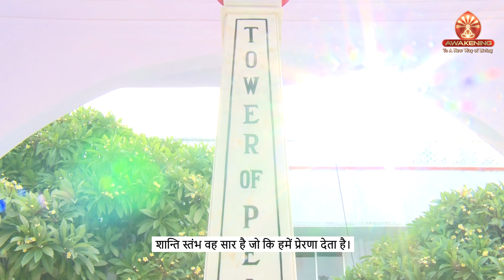Story Behind the Tower of Peace | Short Film | Trailer | Awakening TV | Brahma Kumaris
Watch "Tower of Peace... The Story Behind". A special dedication to Brahma Baba. Senior BKs and many Yogis share their experience with the Tower of Peace.

Awakening - To A New Way of Living.
A Brahma Kumaris TV Channel.
With a wide variety of programmes based on spiritual and emotional wellness, this channel aims to make happiness, health, harmony in relationships and a beautiful world, our reality.

Now available on GTPL Digital Cable Network (Channel No. 578)

Can Also Watch on:
Tata Sky: 1084